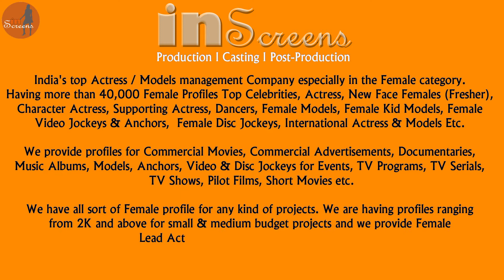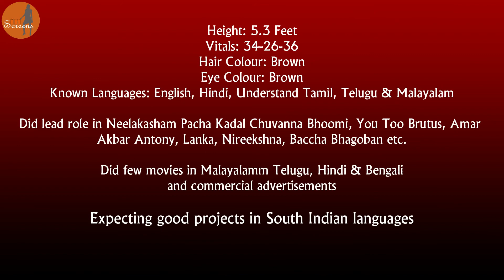Actress / Model ENA SAHA in Dubai. Now available for Projects in South India. Volume - 4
Presenting Actress / Model ENA SAHA's Portfolio Shoot in Dubai 4

Ena is a professional Actress and Model and a good performer. Ena Saha looks very homely and a professional dancer too.

Ena’s South Indian Movies
Neelakasham Pachakadal Chuvanna Bhoomi - Malayalam
You Too Brutus – Malayalam
Amar Akbar Anthony - Malayalam
Chauranga - Hindi
Lanka – Telugu
Nireekshana – Telugu

Height: 5.3
Vital Stats: 34-26-36
Hair Colour: Brown
Eye Colour: Brown
Known Languages: English, Hindi, Bengali, Telugu, Tamil, Malayalam

She is available for South Indian movies

Watch ENA SAHA’s Profile Video and leave your valuable comments

Inscreens – The Queen Maker

India’s top Actress and Models management Company especially in the Female category.

We provide profiles for Commercial Movies, Commercial Advertisements, Documentaries, Music Albums, Modelling Shoots, Portfolio Shoots, Brand Shoots, Pilot Films, Short Movies, TV Serials, TV Shows etc. & Provide Anchors, Video & Disc Jockeys for Events, TV Programs etc.

We have all sort of Female profile for any kind of projects. We are having profiles ranging from 2K and above for small & medium budget projects and we provide Female Lead Actress (Heroine) from 50K to Crores.

Those who are interested to enter into the entertainment industry or existing professional Actress, Models, Anchors, Video & Disc Jockeys shall send their recent good resolution photos in different costumes (If have professional portfolio then send that along with their normal photos too and others sent their normal good resolution mobile photos) and mention their Height, Known Languages, Contact Numbers, Email, Current City etc to 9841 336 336 (Whatsapp) or email to .

We provide projects best suitable for their profile.

We SHARE at least 5 Female profiles in a week.

Ceeyen Projects
Inscreens.in
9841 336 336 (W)